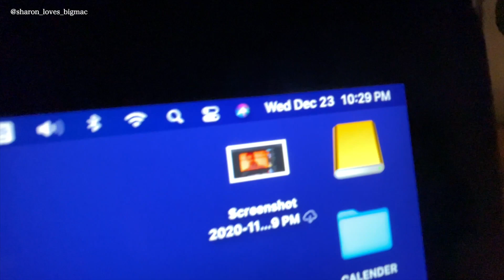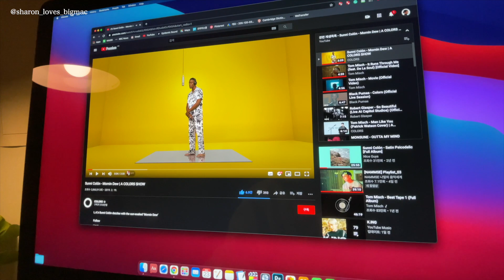샤론이's 프리랜서 브이로그 일기 | 골든 리트리버 새끼 임시보호, 석류 타파스, 인절미 돌보기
Hi! I'm a freelance illustrator in Korea. I teach how to draw illustrations in Procreate, IPAD, and vlog my daily life.